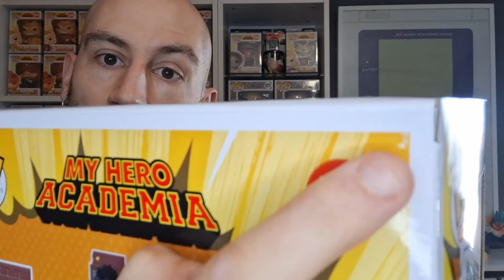UNBOXING de 3 FUNKOS BRUTALES de My Hero Academia!😱 y FUNKOEUROPE me envía otro TWICE!🤦‍♂️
GENTE!🔥🔥🔥 hoy os raigo un UNBOXING de 3 nuevos FUNKO POPS de MY HERO ACADEMIA y ya sólo me FALTAN 6!🔥🔥🔥 Además Funko Europe me vuelve a enviar otro TWICE! ¿Cómo llegará?🤦‍♂️